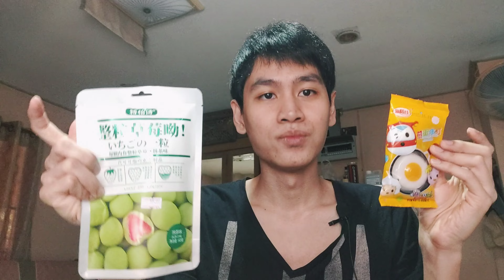รีวิว โอริโอ้ครีมลาวาสุดฟิน...//นาคาฉึกๆ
รีวิว โอริโอครีมลาวาสุดฟิน...// นาคาฉึกๆ